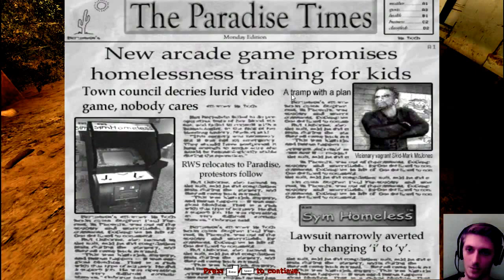Postal 2 Playthrough Part #1 - "Gotta' love Mondays.."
It's no secret that most people hate Mondays... But, most people DON'T have Mondays like this guy has!